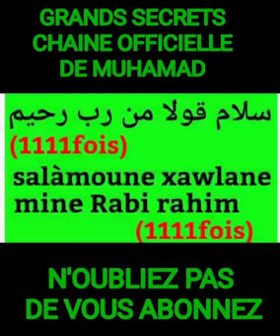Secret très puissant qui peut régler tout